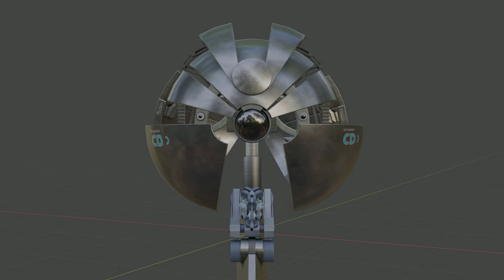Drone-miner 02 (Blender)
A drone transformer equipped with the camera and manipulator for shaft working.